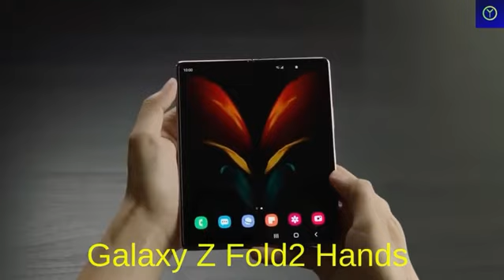SAMSUNG galaxy Fold 2 in hand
Samsung Galaxy fold 2 in hand experience